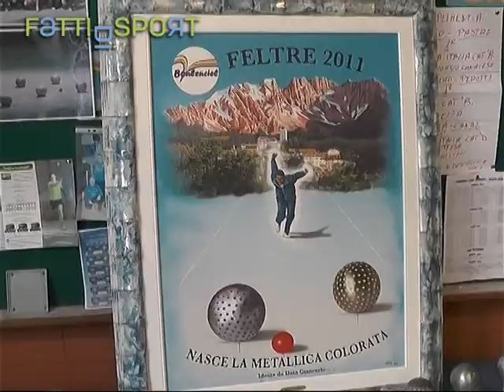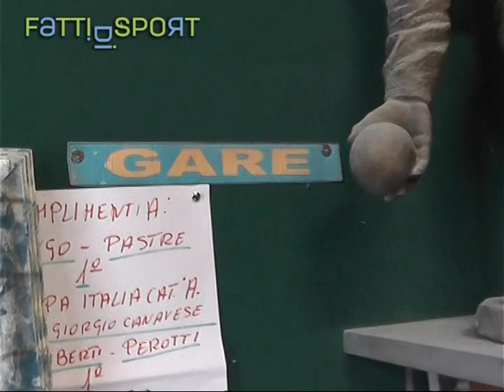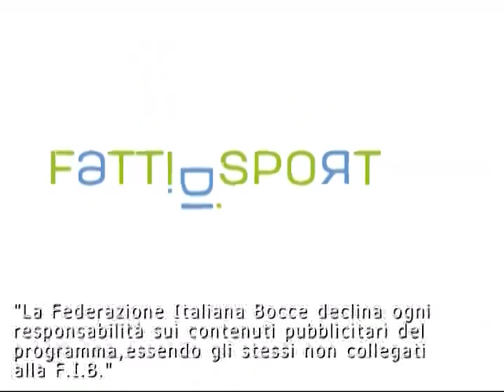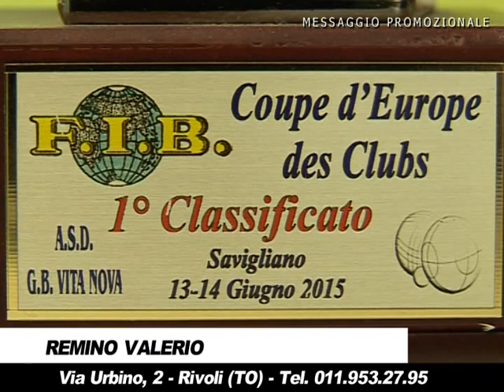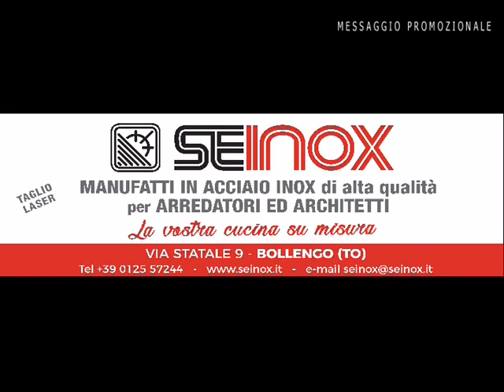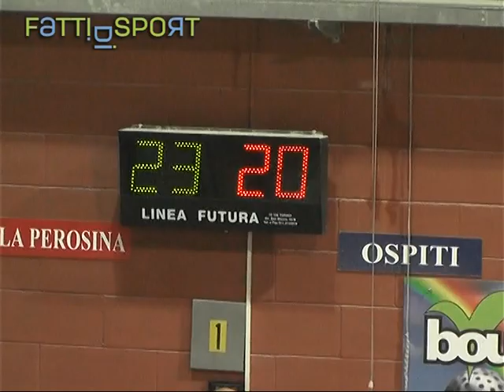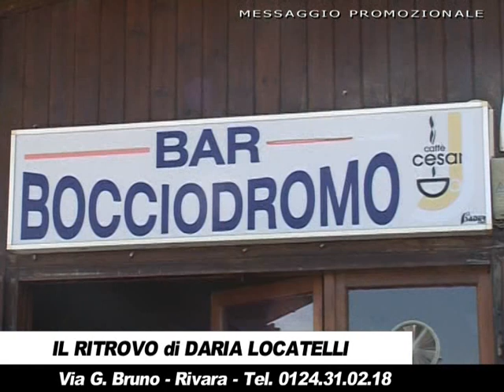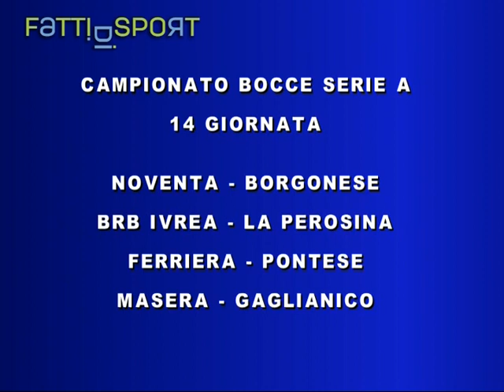Serie A volo 2017/18 - 13a giornata - La Perosina-Noventa